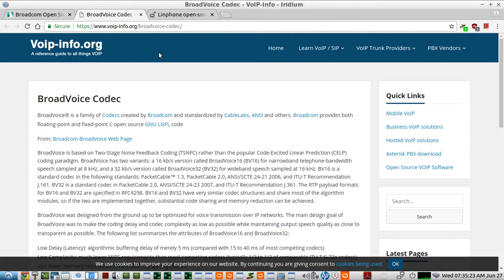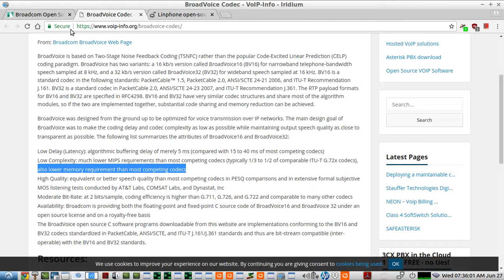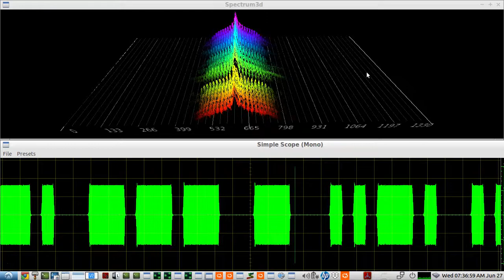Morse Code audio QSO over the internet - using the BroadVoice Audio Codec "BV16" on Linphone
Brief demo of what morse code audio sounds like over the internet using LINPHONE and the AUDIO CODEC "BV16" from BroadVoice

setup:  2 Linphone clients are setup and connected over the internet...one is transmitting CW AUDIO from FLdigi sending a text file